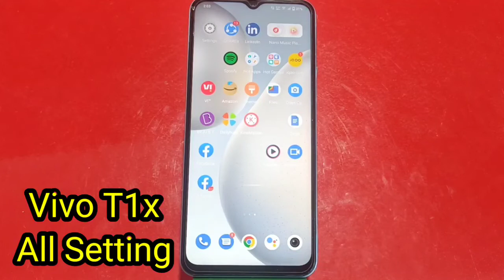Vivo T1x Mein clock add kaise karen, how to add clock on home screen in Vivo T1x,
Vivo T1x mein screen per clock Kaise lagaen,
Lock screen clock setting In Vivo T1x,
Vivo T1x Mein lock screen clock Kaise set Karen,
How to set clock on Vivo T1x,
Home screen clock setting in Vivo T1x,
Vivo T1x Mein clock set kaise karen,
Vivo T1x Mein clock add kaise karte hain,
How to enable clock in Vivo T1x,